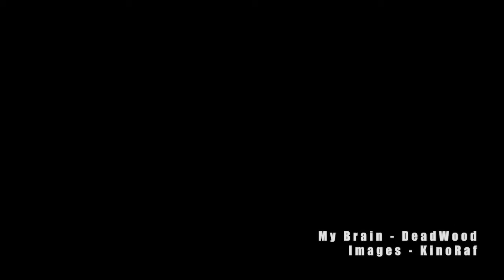DeadWood -My Brain - Live DLU 2018